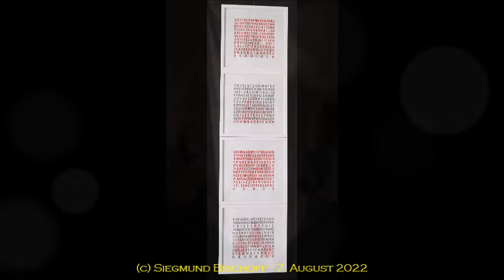Bad Salzuflen - 7. August 2022 - "Das Fachwerk" - Vernissage Gemeinschaftsausstellung - Fotos